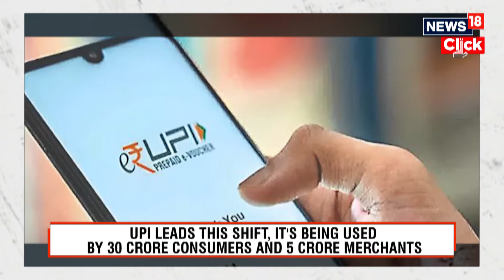India's Digital Payments Surge 5-fold In 6 Years, Over 40% of Transactions Now Cashless | N18V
Sixty percent of consumer expenditure is still cash based as of March 2024. But its share is declining rapidly post COVID. The share of digital more than doubled in three years from 14-19 percent in March 2021 to 40 to 48 percent in March 2024, a study by an RBI economist showed.